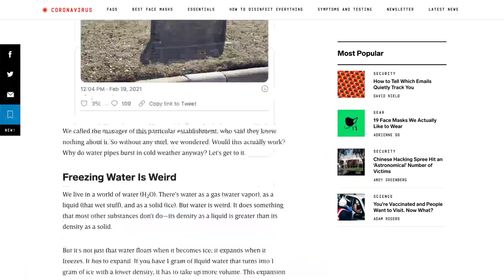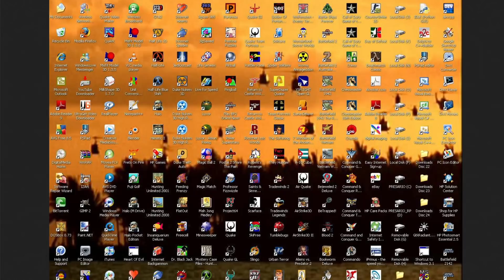The Morning Stream 2078